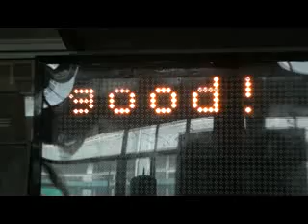solar led message display screen trailer 02.mp4